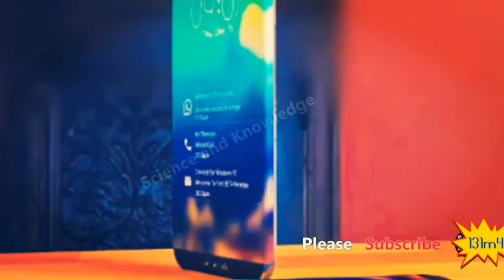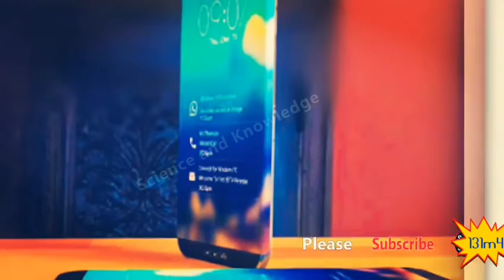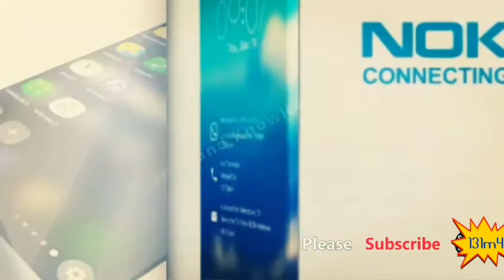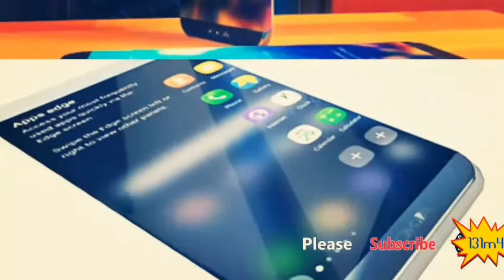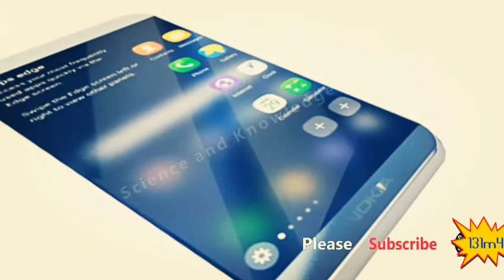NOKIA 6 PRICE 2017 - NOKIA [SPESIFIKASI]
NOKIA 6 PRICE 2017 [Spesifikasi]

Feature Android
Os Android N 7.0.1
Cpu Snapdragon 403
505 GPU Adreno mali
4GB RAM
64 ROM
Camera:
16 mega pixel rear
8 mega pixel front
sound fx:
Hight Auido with Dolby Atmos